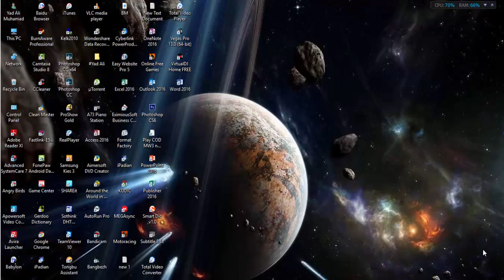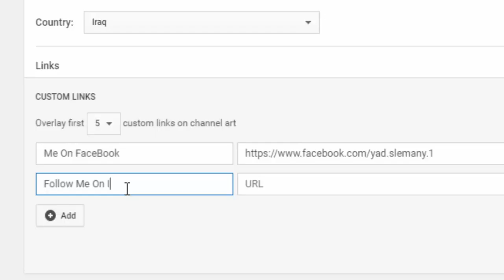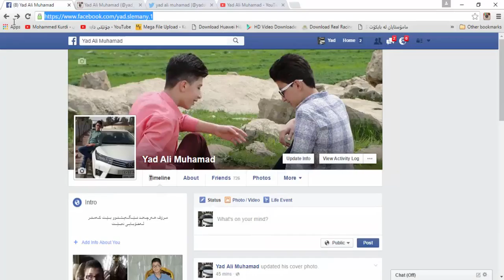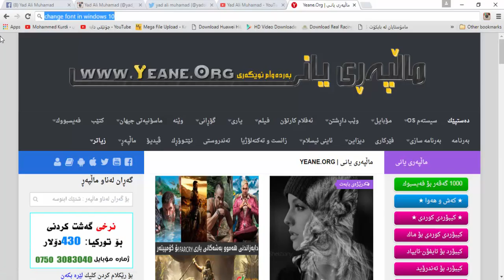دانانی لینكی (فه‌یسبووك،ئینستاگرام،سایته‌كان..) له‌سه‌ر Channel Artــی یوتوب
سه‌بسكرایبی كه‌ناڵه‌كه‌م بكه‌ن بۆ بینبنی ڤیدیۆی زیاتر